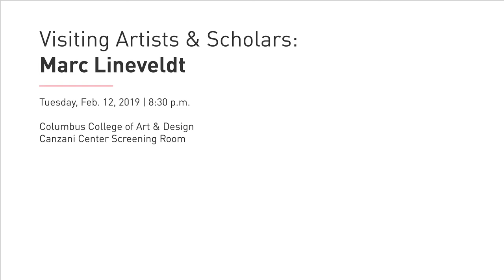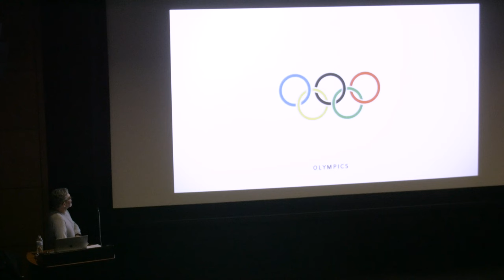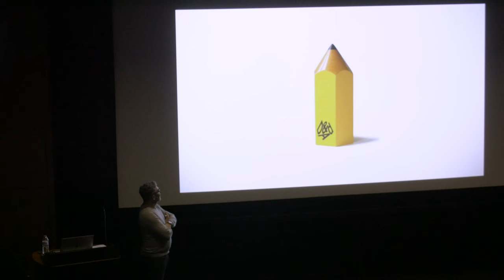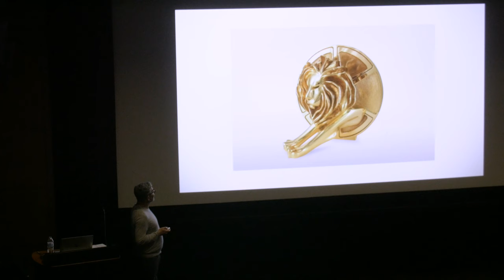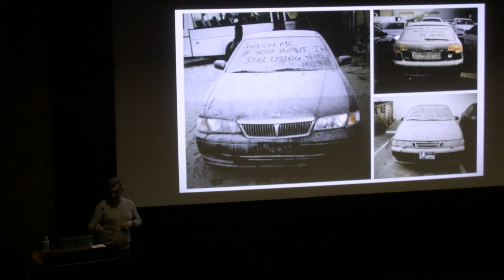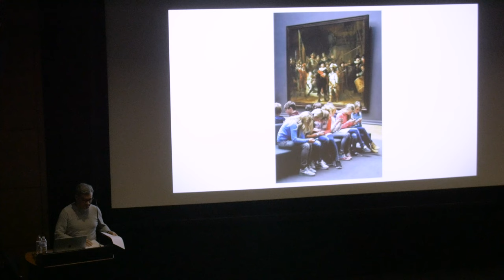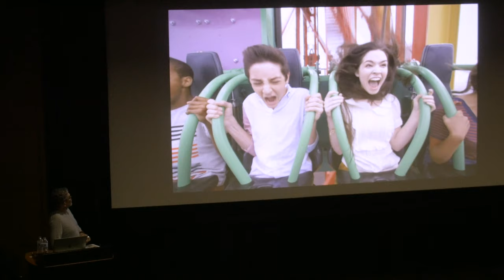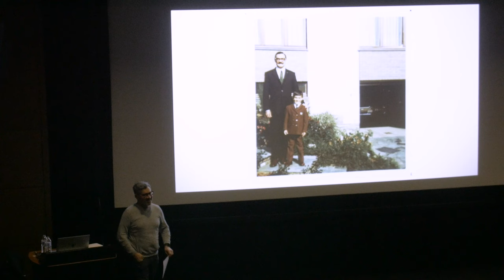Visiting Artists & Scholars: Marc Lineveldt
Columbus College of Art & Design’s Graduate Studies department presents a talk by GSW Executive Creative Director Marc Lineveldt.

Lineveldt is an optimist, he prefers the Pirates to the Navy and believes in the power of ideas. Lineveldt began his career at TBWA Hunt Lascaris where he spent 10 years, the first three in Johannesburg as an Art Director, the rest at TBWA Hunt Lascaris Cape Town as Executive Creative Director. He has also worked at Ogilvy, Y&R (originally Young & Rubicam), FP7, and Saatchi and won awards at Cannes Lions, D&AD, Clio Awards, The One Show, The Art Directors Club of NY, and Dubai Lynx Awards.